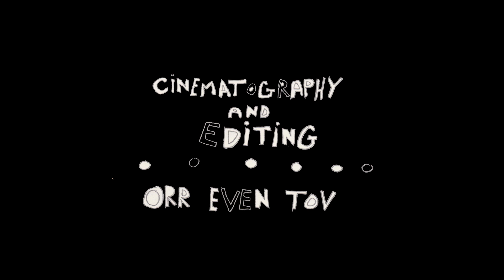Amit Cabessa: Faymus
Israeli artist Amit Cabessa in his studio.
Kibbutz Magal, 2016.

Shot and edited by Orr Even Tov